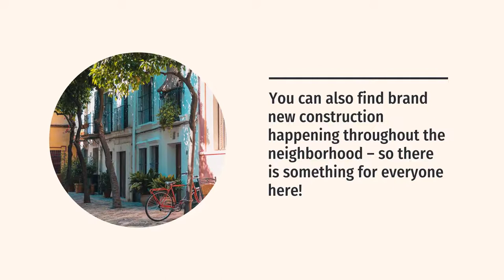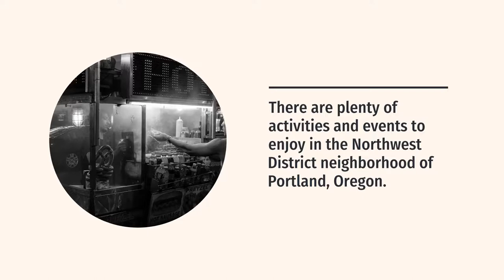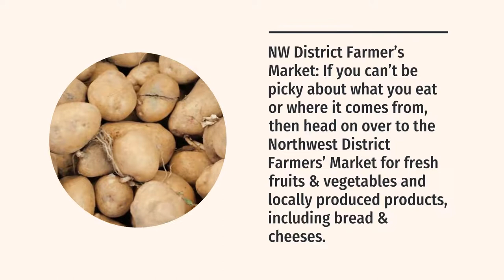NW Maids House Cleaning Service - Portland Neighborhood – Northwest District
NW Maids

0:00 House Cleaning Service
1:00 Maid Service
1:30 Move in/out Cleaning
2:00 Apartment Cleaning
2:30 Deep Cleaning

Northwest District Neighborhood, Portland, Oregon

The Northwest District Neighborhood is one of the most popular neighborhoods in Portland, Oregon. The neighborhood has many charming homes perfect for families with children or those looking to live close to schools and shopping centers. This article will explore some of the unique features of this great neighborhood!

About Northwest District Neighborhood

The Northwest District Neighborhood is one of Portland, Oregon's most vibrant and eclectic neighborhoods. It's home to a wide variety of businesses, restaurants, and art galleries, as well as plenty of parks and green spaces. There's always something happening in this neighborhood, so it's perfect for those who love to be constantly active and engaged.

This neighborhood offers residents a unique blend of old-world charm and modern convenience that is hard to find elsewhere if you're looking for a great place to raise your family or want a cozy place to call home, be sure to check out this wonderful Portland neighborhood!

Northwest neighborhood has many charming homes that are great for families -Homes are near beautiful shops and convenient transportation Residents can enjoy walking trails throughout this beautiful community.

Proximity to downtown Portland makes it a popular location for young professionals who want an urban feel but not as much city life as other areas such as Pearl District. A variety of restaurants adds charm, making it more than just another suburbia area on the outskirts of town.

Some of the homes in this area have been beautifully restored with some modern amenities added, such as air conditioning and updated kitchens and baths. These houses steal for those who appreciate older homes but do not want to do all the restoration work themselves! You can also find brand new construction happening throughout the neighborhood - so there is something for everyone here!

History of Northwest District Neighborhood

The Northwest District Neighborhood is located in Portland. It was primarily developed during the late 19th century and early 20th century when immigrants settled there due to its proximity to transportation and industry, including railroads and riverboats. The Blue Palace Movie Theater opened up at NW 23rd Avenue until 2009, when it closed down for good.

Several restaurants have been established here, such as Pok Pok Restaurant, where they serve Thai food perfectly seasoned with fresh herbs and spices from Thailand's Isan region, made famous by chef Andy Ricker. The latter first introduced them through his New York restaurant.

The Northwest District Neighborhood is also home to the Portland State University campus, which was established in 1946 after it acquired land that used to be known as Vanport College but then later turned into a public university for college students looking at pursuing either bachelor or master degrees along with other programs including undergraduate certificates and continuing education courses.

Facts About Northwest District Neighborhood

-The Northwest District Neighborhood is the largest in Portland, Oregon.

-The district ranges from West Burnside Street to East Columbia and North Interstate Avenue down to I-405.

-It also covers a wide range of other neighborhoods, including Beaumont-Wilshire and Eliot/Humboldt.

-This neighborhood became more popular after WWII when veterans moved there because it was relatively cheap for them due to its proximity to jobs downtown.

Today, the area has become quite expensive, with many new condos and apartment buildings going up along major intersections like NW 23rd Ave., NW 21st Ave., Everett St., Glisan St., etc.

There are also lots of great restaurants within this district, such as Pok Pok, Thoa's (Vietnamese), and The Observatory (contemporary Northwest cuisine).

Activities and Events in Northwest District Neighborhood

There are plenty of activities and events to enjoy in the Northwest District neighborhood of Portland, Oregon. Some of the most popular events include the annual art fair, farmers market, and holiday parade. The district is also home to various restaurants, bars, and coffee shops, making it a great place to spend an afternoon or evening out. Whether you're looking for something fun to do or want to explore one of Portland's many neighborhoods, be sure to check out the Northwest District!

Some of the best places to eat in the Northwest District include Bunk Bar for burgers and sandwiches, Pix Patisserie for French pastries and desserts, and Kachka for Russian cuisine. If you're looking for a place to grab a drink, try The Bye and Bye or NW 21st Avenue Bar.